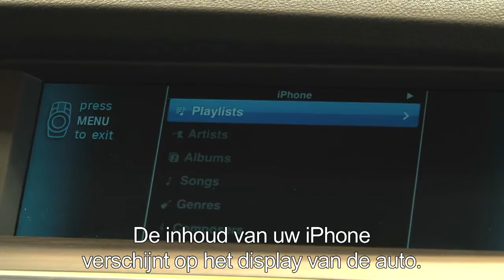BMW Innovaties | BMW USB Aansluiting (BMW.nl)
Mobiele-telefoonvoorbereiding, bluetooth- en USB-aansluiting, incl. BMW Assist en hands-free-systeem.

I.c.m. een navigatiesysteem kunt u, ook onderweg, via de bluetooth-verbinding bijvoorbeeld e-mails, afspraken of SMS weergeven in het control display of, met de voorleesfunctie, via de luidsprekers van het audiosysteem. Voor BlackBerry zijn er nog andere Office-functies.

De optionele uitrusting Apps van BMW ConnectedDrive biedt een breed scala aan infotainment, waarmee uw reizen nog aangenamer worden. Of u nu internetradiozenders wilt beluisteren, met vrienden via Facebook wilt communiceren of live Twitterberichten wilt volgen: een iPhone en de gratis app BMW Connected volstaan om deze en andere functies te kunnen gebruiken -- en tijdens het rijden altijd bereikbaar te zijn.